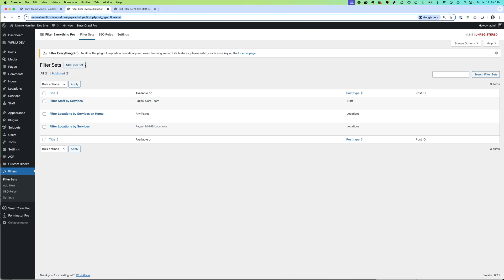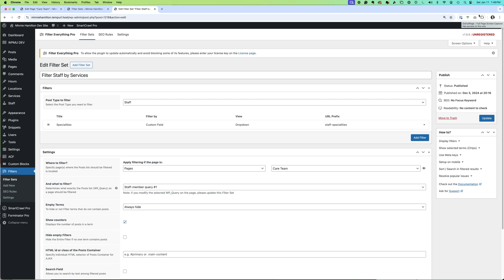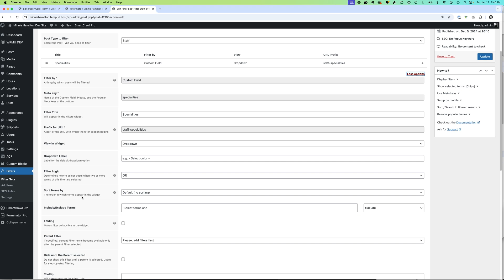Edit Filter Everything WP Plugin Sets to Display Alphabetically in a DropDown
This video shows how I sort a Query Loop for a Custom Post Type created in ACF with the Filter Everything WordPress Plugin alphabetically. I'm using Wordpress Gutenberg and the Block Editor.